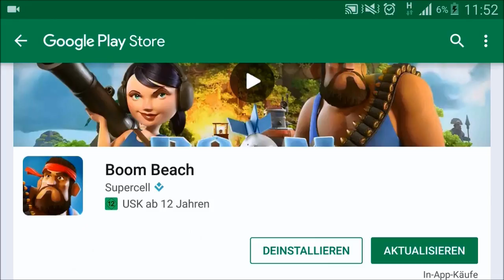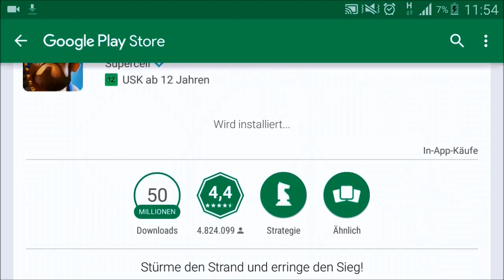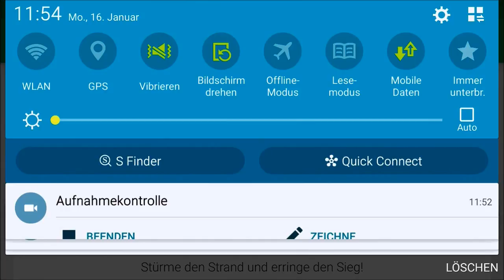BOOM BEACH #66: Endlich fertig mit Seminarfach!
»» Boom Beach
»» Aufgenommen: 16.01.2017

»» Aufnahmeprogramm: AZ Screen Recorder